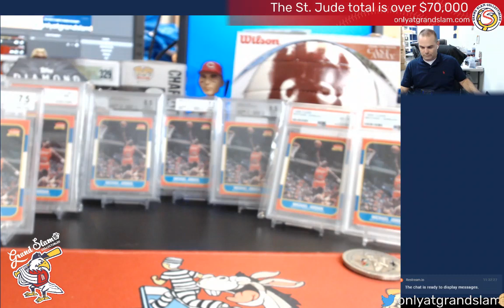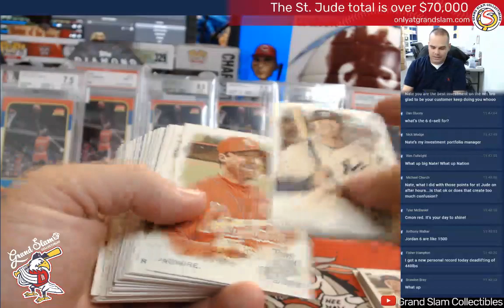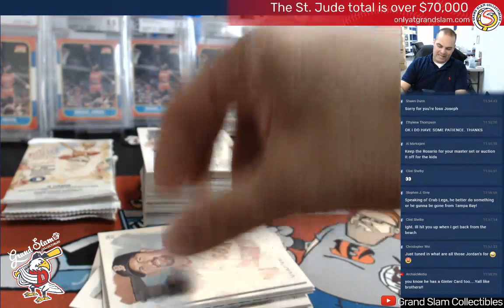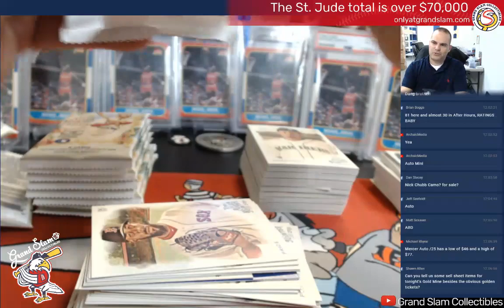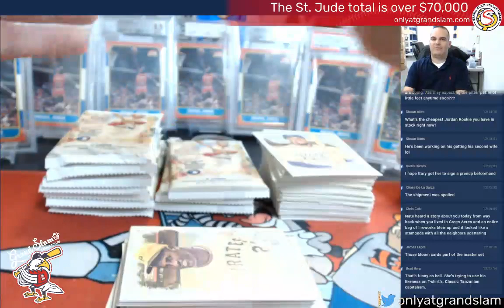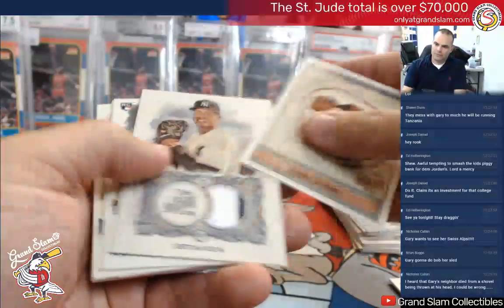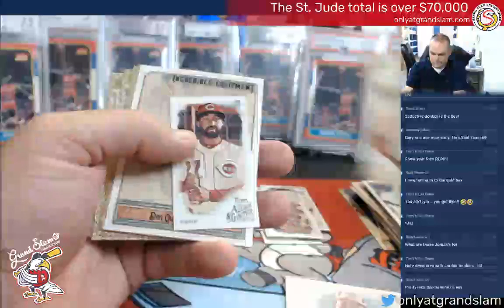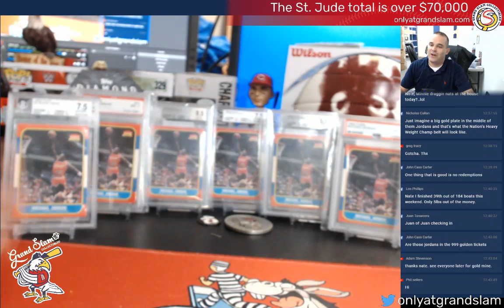Case 89- 2019 Topps Allen & Ginter Case Break - The search for $15,000 continues